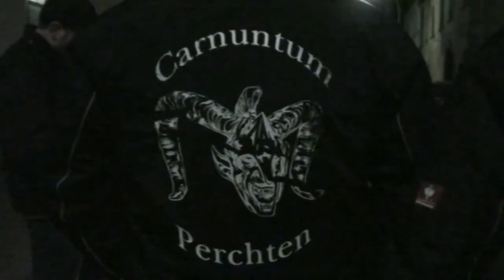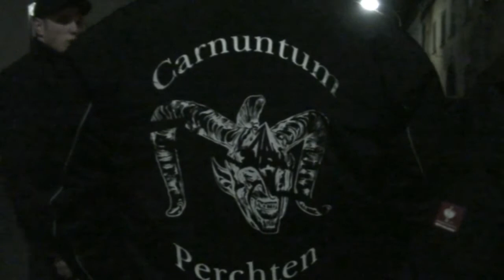Perchten Bruck 2011